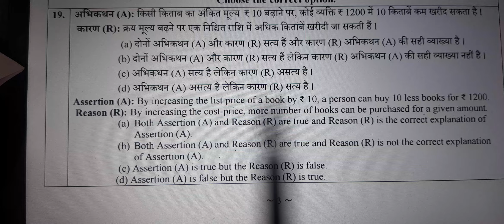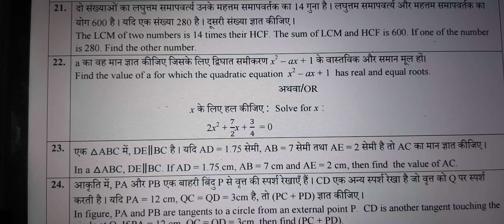DOE sample paper 2022-23 maths class 10 | annual paper class 10 maths 2023 | cbse board exam 2023